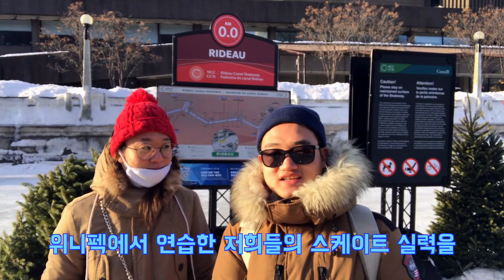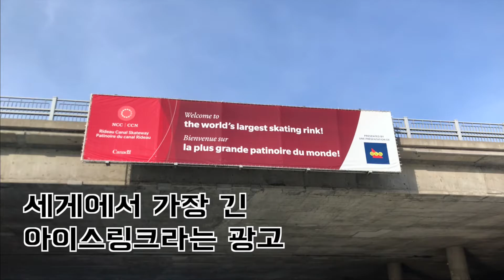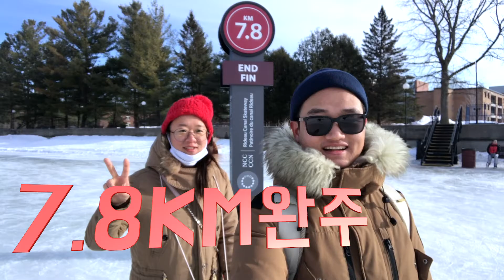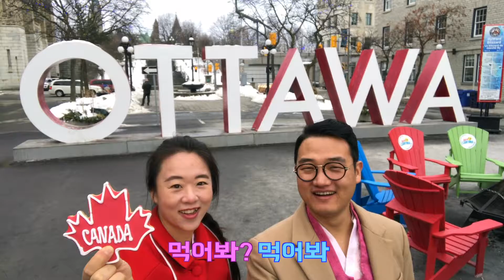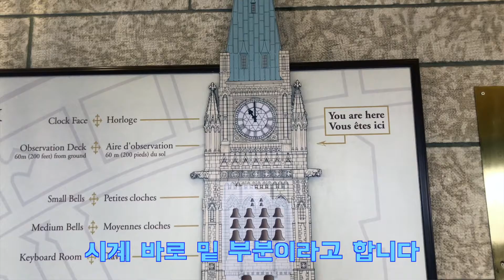[오타와 여행] Day 2 리도 운하에서 스케이트 타기 & 🇨🇦국회의사당 투어 Skating on Rideau Canal & Parliament Hill Tour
밴프, 퀘벡에 이은 세번째 캐나다 여행. 이번엔 오타와 입니다.
오타와 겨울여행의 핵심이라고 할 수 있는 리도 운하에서 스케이트 타기!!
위니펙에서 갈고 닦은 스케이트 실력을 뽐내고 왔습니다 ㅎㅎ
그리고 저희 여행의 핵심은 한복 여행이죠! 한복입고 바이워드 마켓에 가서 오바마 쿠키도 먹고, 캐나다 국회의사당 투어도 하고 왔습니다^^ 함께 즐겨주세요.
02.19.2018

캐나다 위니펙에 온 12년차 커플.
워홀로 시작해서 MPNP, 그리고 영주권을 따는 그 날까지의 VLOG입니다.
일상부터 한복입고 떠나는 여행까지 저희와 함께 즐겨주셨으면 좋겠습니다^^